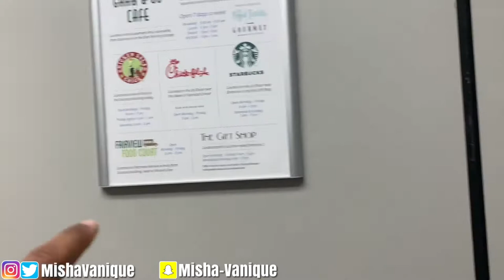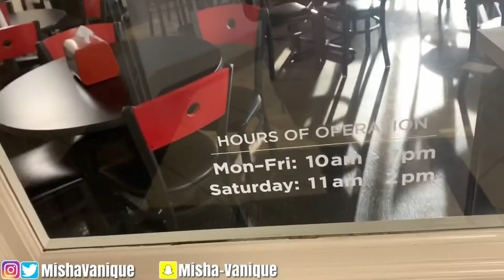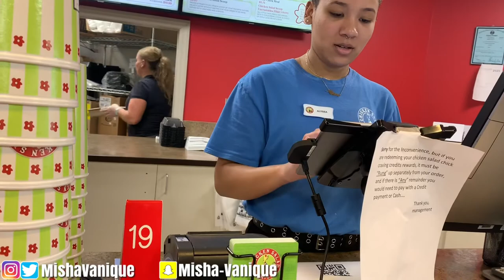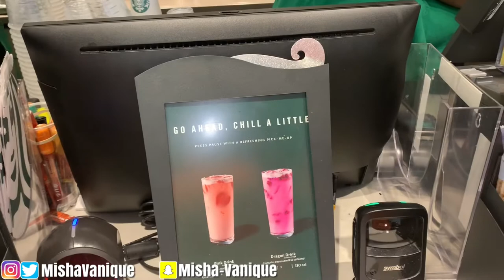Come To Work W/ Me | Dothan Alabama + Lunch Break | Chicken Salad Chick + Starbucks | Misha Vanique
Thank you for all the love & support 💛💕 I really appreciate every single one of you guys 😘❤️

FAQS
* Age: 23
* Camera: iPhone XR
* Editing Software: iMovie